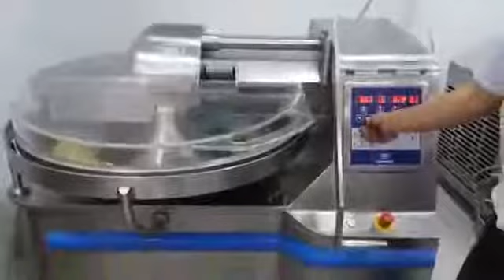Máy băm, cắt sả, tỏi, hành, ớt; máy băm trộn thịt làm xúc xích, chả giò, nem Bowlcutter machine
Công ty TNHH Thiết BỊ Thủy Sản